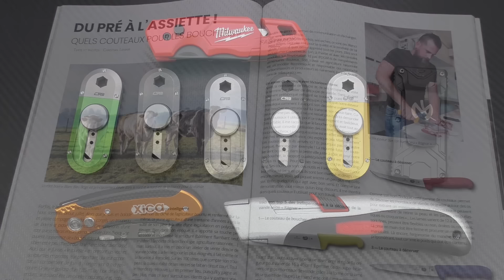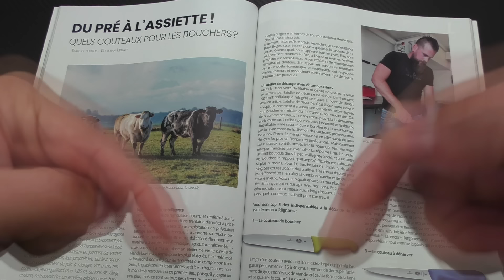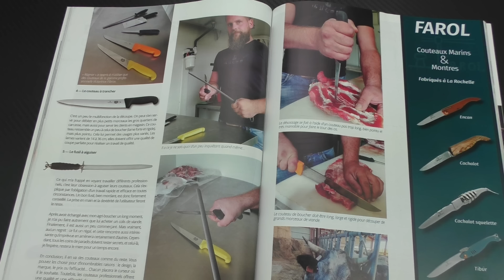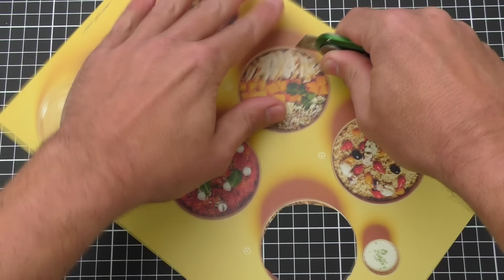LE CUTTER: UN OUTIL À LA MODE !!!